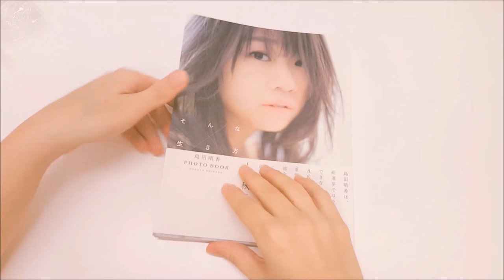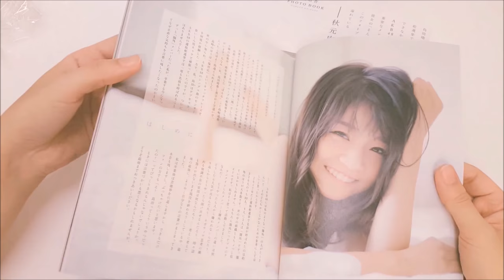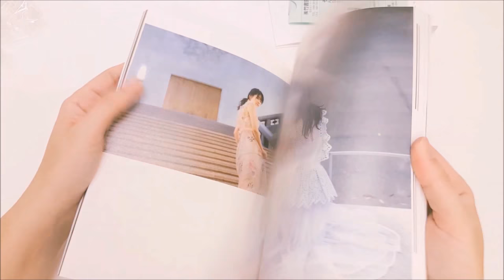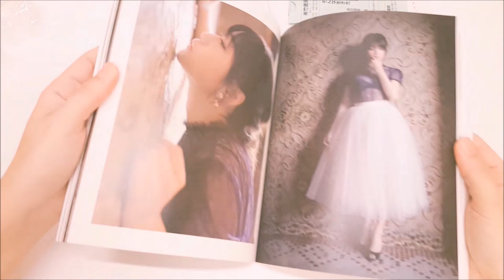[Photobook] Shimada Haruka - Sonna Ikikata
Música do video: Miniskirt no Yousei (AKB48)
Para contato e troca de fotos, me siga no Twitter